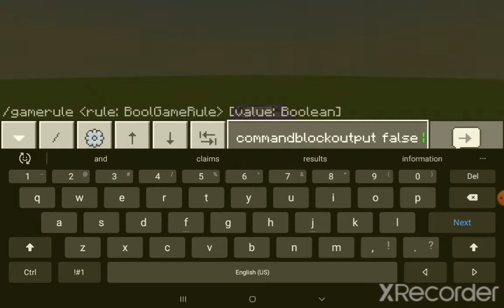Hidden Gamerules Episode 1: CommandBlockOutput And SendCommandFeedback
I use this gamerule a lot in my command videos.